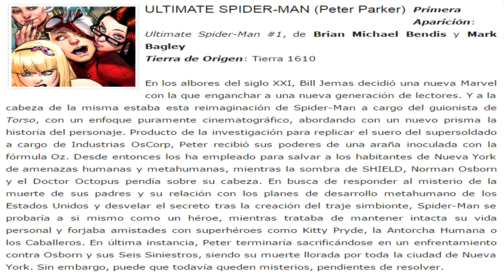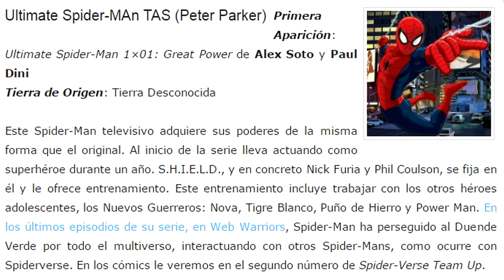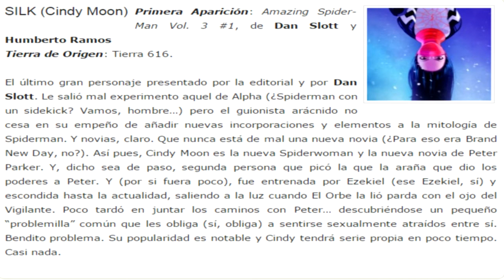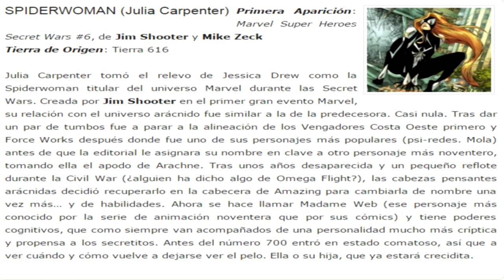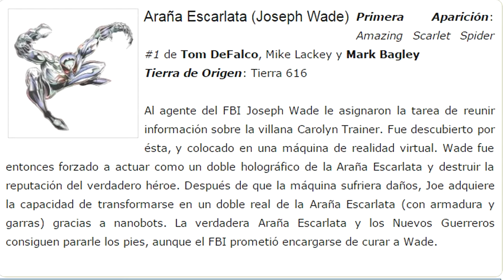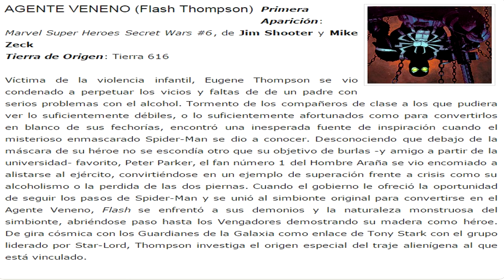THE AMAZING SPIDER-MAN (VERSIONES/OMNIVERSO) [ESPAÑOL]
XXXXXXXXXXXXXXXXXXXXXXXXXXXXXXXXXXXX

GRACIAS!